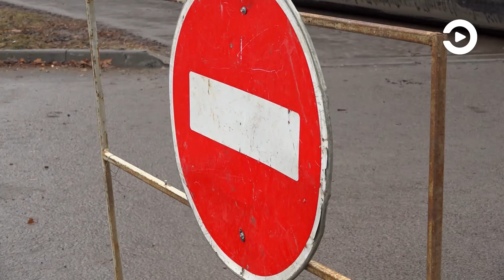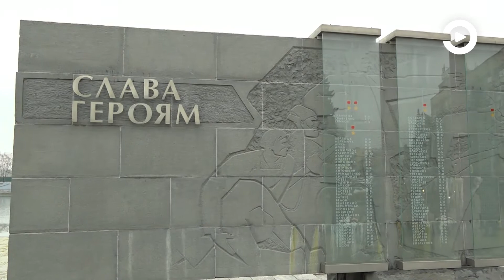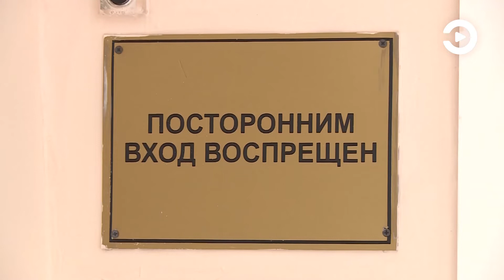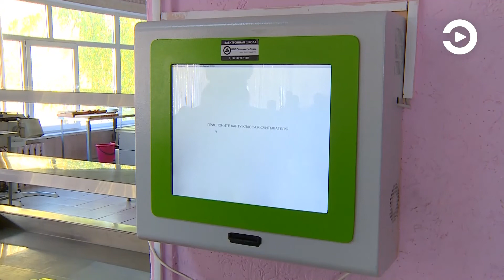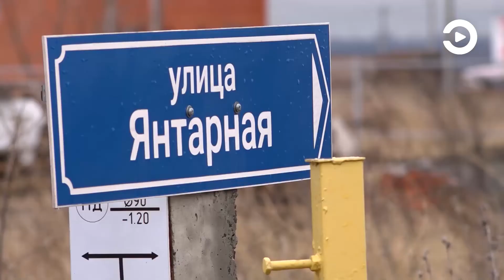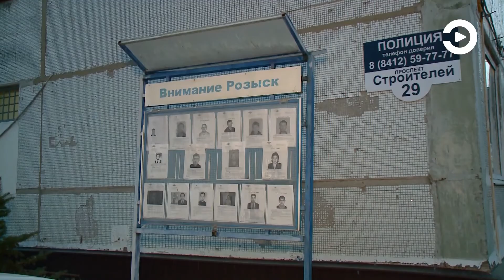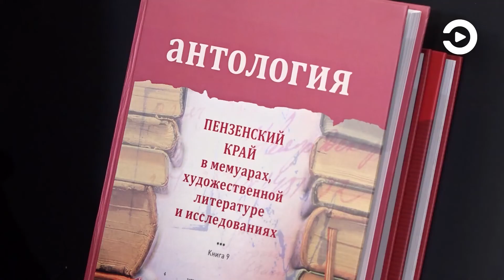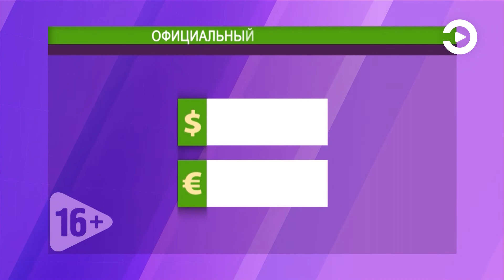События. Дороги Кузнецку, День Героев Отечества, юбилей Каширского (09.12.21)